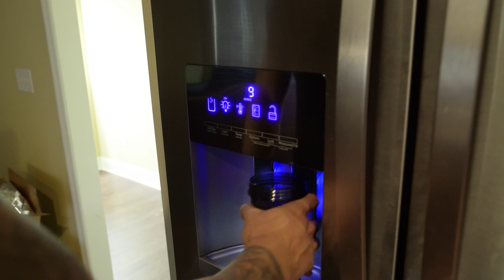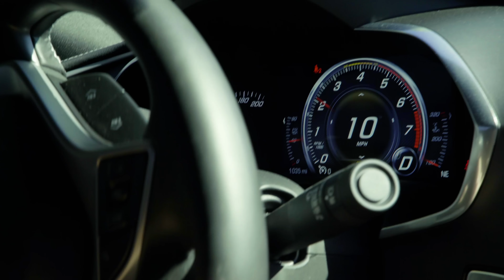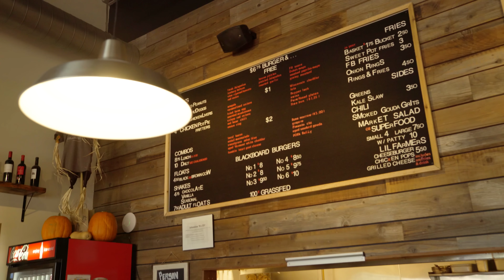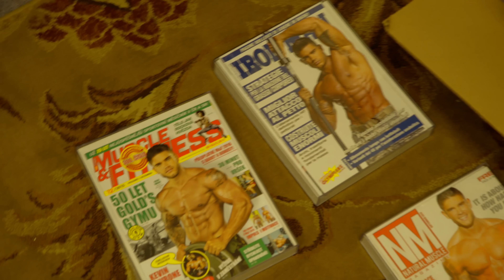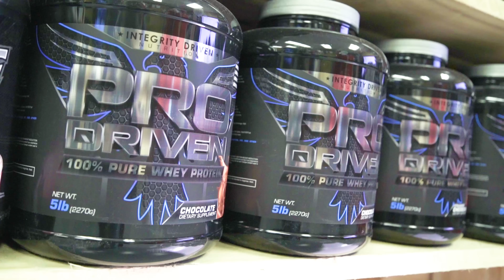We went everywhere pushing the Corvette to it's limits!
We went everywhere! Morning rituals, off to Redline Steel, IDN hq and off to visit a retailer for Integrity Driven.